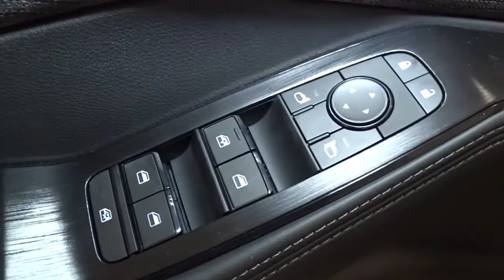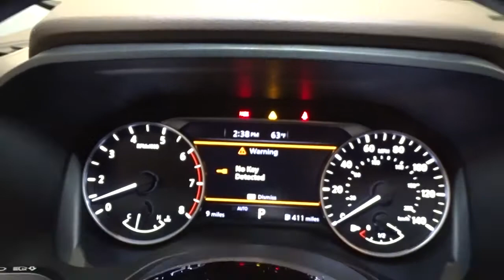2021 Nissan Rogue Hillside, Newark, Union, Elizabeth, Springfield, NJ 410265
2021 Nissan Rogue available in Hillside, New Jersey at Route 22 Nissan. Servicing the Newark, Union, Elizabeth, Springfield, NJ area.

The Smart Way to Buy! Are you tired of hidden fees and bogus rates ruining your search process? Now there's a way to avoid all of the nonsense Introducing the smart way to buy from Route 22 Nissan the most trusted and respected Nissan dealer in New Jersey serving Hillside, Newark, Irvington, Elizabeth, Union, Springfield, Woodbridge, Roselle Park, Linden and North Plainfield. Advantages of the smart way to buy are endless. There is no pressure throughout your search. You can finally feel at ease when purchasing a car since there are no hidden fees, there are no surprises no gimmicks revealed when you finally make a decision. Route 22 Nissan salespeople are direct and value your time, so there is no back and forth or confusion we know it's necessary for you to feel comfortable during the buying process and want to earn your trust. This Nissan includes: [B93] CHROME REAR BUMPER PROTECTOR (PIO) [B92] BLACK SPLASH GUARDS (SET OF 4) (PIO) [L92] 1-PIECE CARGO AREA PROTECTOR *Note - For third party subscriptions or services, please contact the dealer for more information.* Want more room? Want more style? This Nissan Rogue SV is the vehicle for you. Why spend more money than you have to? This Nissan Rogue will help you keep the extra money you'd normally spend on gas. Enjoy the comfort and safety of this AWD Nissan Rogue SV equipped with many standard features found on other vehicles as optional equipment. Thank you for giving us the Opportunity for helping you with your New or Used Car purchase. Route 22 Nissan makes every effort to verify all equipment and features on each and every vehicle.Please understand this may be provided by 3rd parties please verify with the dealership for accuracy.